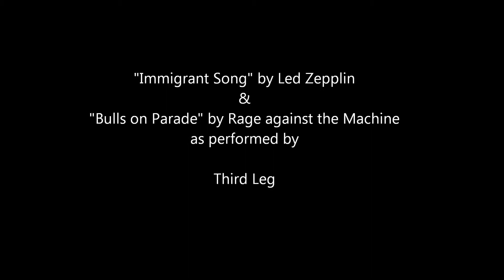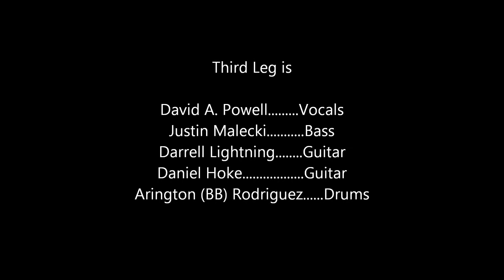AmygrantBull.wmv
my band doing Zeppelin and RATM